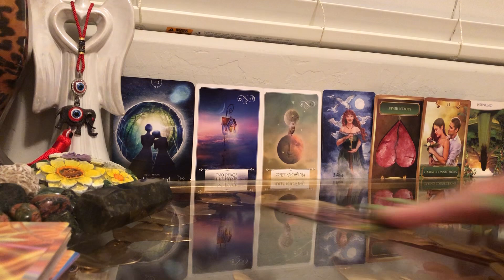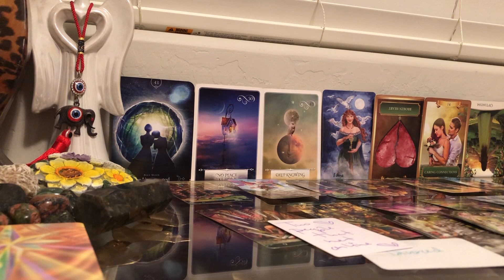MAD BECAUSE THIS PERSON IS IN LOVE WITH YOU AND THEY AREN’T ABLE TO CREATE BLOCKAGES OR TRICK THEM